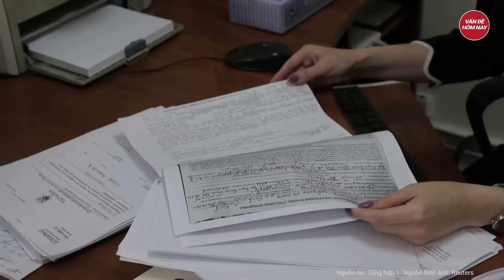Ukraine ‘nuốt chửng’ 1/3 lực lượng Nga trong trận quyết tử ở 'Bakhmut thứ hai' | Tâm điểm quốc tế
Nga Ukraine mới nhất | Ukraine ‘nuốt chửng’ 1/3 lực lượng Nga trong trận quyết tử ở  'Bakhmut thứ hai'
Ảnh vệ tinh cho thấy Tập đoàn quân số 2 của Nga có thể đã mất 1/3 lực lượng cùng nhiều thiết giáp trong chiến dịch tấn công Avdeevka.